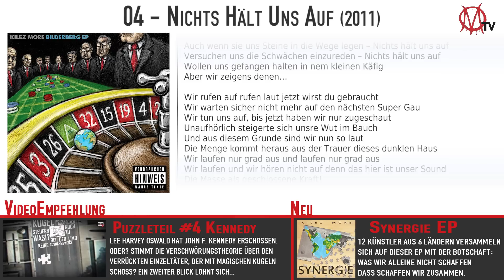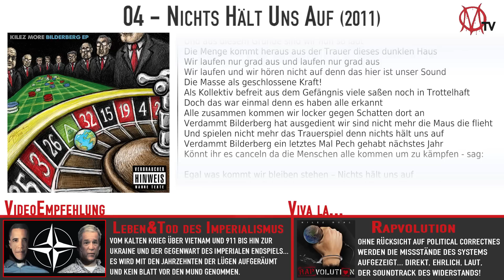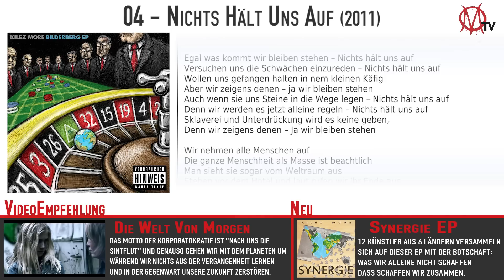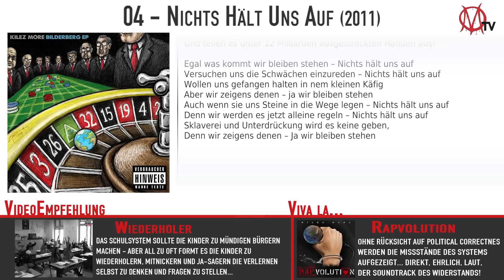04 - Nichts Hält Uns Auf [Bilderberg EP]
► Kilez More - Status Quo [2011]

► FOLLOW & SUPPORT TRUTHRAP!